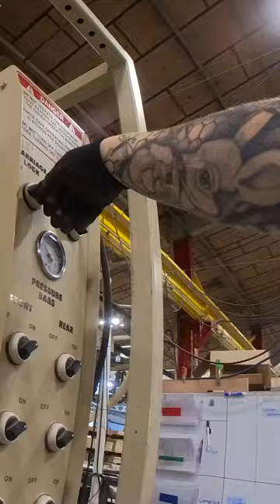HP 3000 Case Clamp For Doweled Cabinetry - Way Better Than Bar Or Trigger Wood Clamps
The HP 3000 is a huge timesaver in our dental equipment factory and makes it easy to perfectly assemble cabinets with glue and dowels. The Dual Pod Pressure Bars create even and consistent pressure where needed.

Its clamping capacity is 55″ long x 96″ high x 24″ deep which makes it easy to access and it doesn't take up too much space on the factory floor.

Yes, it's way more expensive that bar or trigger clamps, but for a busy cabinet shop, it's the best. Thank you J.C. Uhling!

At Design Ergonomics we help dentists create the most efficient, productive, and beautiful practices to meet their unique goals. Our design approach, developed over 25 years of working exclusively for the dental industry, has a proven track record for high-flow, high-efficiency success.

Our sister company, Ergonomic Products designs and manufactures the most productive dental delivery systems on Earth, as well as the dental lights, in-wall cabinets, dental patient chairs, and sterilization centers to support their systems of enhanced dental delivery. Their dental delivery workstation has been an essential part of the performance revolution that has made much of the dental office workflow improvements at Design Ergonomics possible.